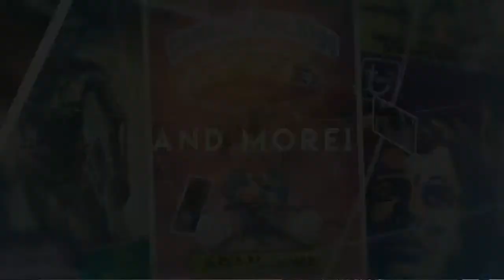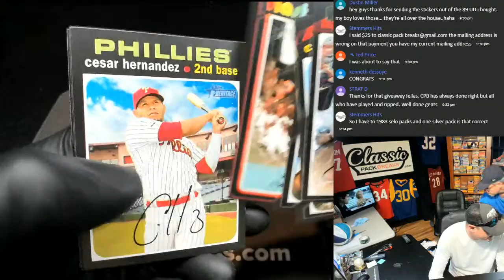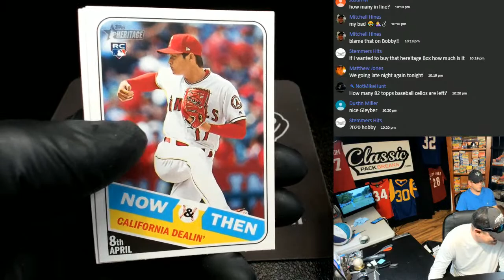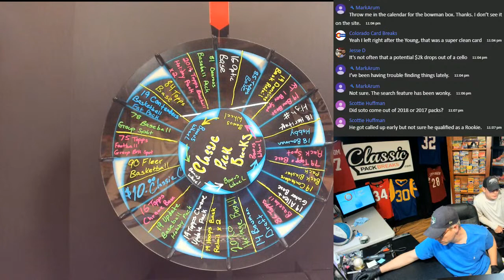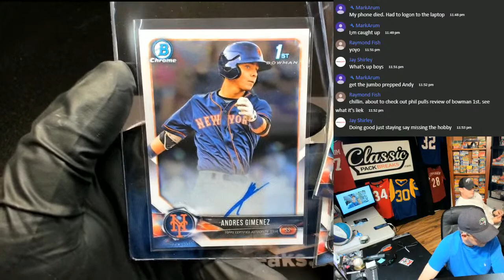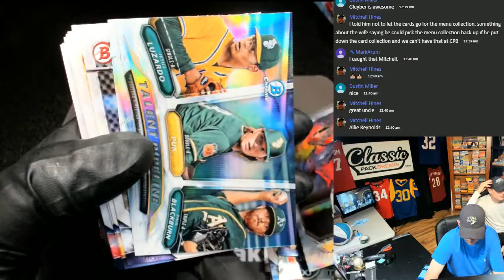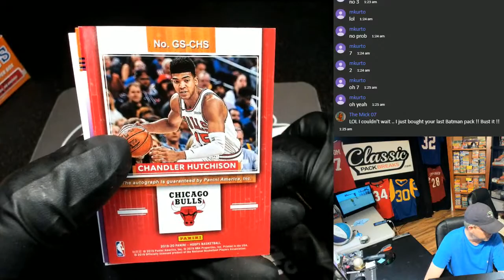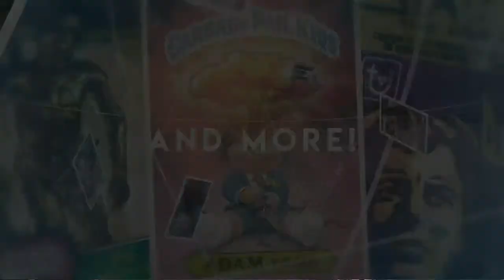FRIDAY NIGHT BRIGHT CPB LIGHTS!!! 5-1-20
Love old and new sports cards?!?  We break group and personal packs LIVE on demand!!  Grab your packs and group break spots at classicpackbreaks.com!!